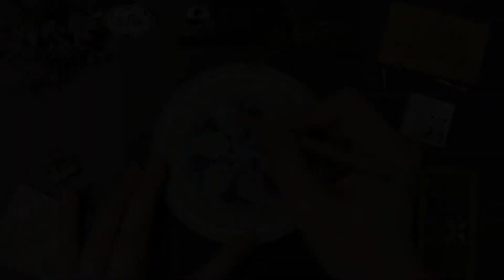Zentangle 禪繞畫 #1512 How to draw by Eva Wu 禅绕画 ゼンタングル Zendala 禪陀羅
SUPPLIES:
SAKURA SOUFFLE #936
SAKURA MOONLIGHT #438
SAKURA GELLY ROLL 05/10 WHITE
SAKURA GELLY ROLL METALLIC GOLD
PENTEL SIGN PEN SES15C
GENERAL'S CHARCOAL WHITE/BLUE
STABILO CHALK-PASTEL COLORING PENCIL 1400/615
▶ GRAY ZENDALA, 117MM DIA.

🎨始終有個念想：我的禪繞作品，除了滋養我自己的內在，還能夠給這個世界帶來什麼呢？   對我來說，每一張畫都是我的“過去”， 再也畫不出一模一樣的創作。 如果它們還能夠給這個世界帶來一點點美，一點點溫暖，那就太好了。 所有的紙磚作品均可愛心義賣，扣除材料及郵寄成本， 收入的50%將捐贈公益團體。 感謝您的信任與愛心來認購我的禪繞創作（作品均不含框）。歡迎私信咨詢。